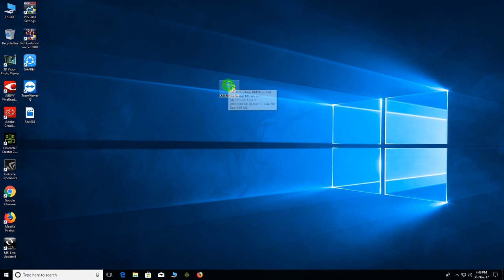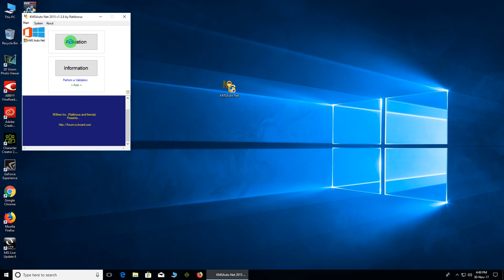Windwos 10 Active 2019 - Bangla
How to activate Windows 10 in 1 Minute, Windows 10 Pro Activation Free, All Versions.

উইন্ডোজ ১০ যেভাবে একটিভ করবেন

(for this one you don't need any codes to activate)

Windows 10 Activator are tools for you to activate your Microsoft Windows 10. It can help you to activate Windows 10 Professional, Windows 10 Home , Windows 10 Enterprise, Windows 10 Education . This tool can use when Windows 10 product key / Windows 8 product key / Windows 7 product key is not working.